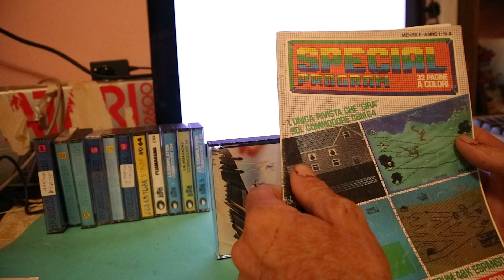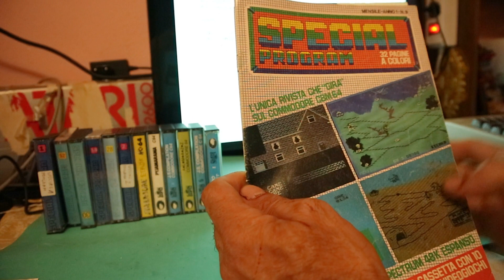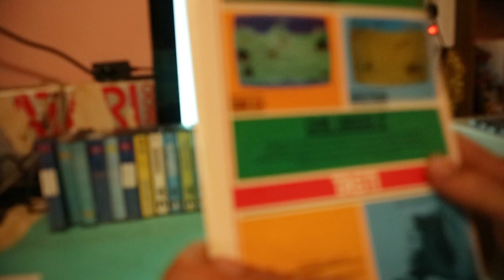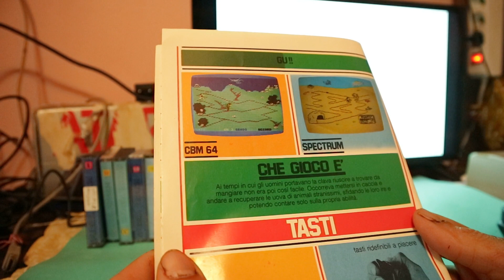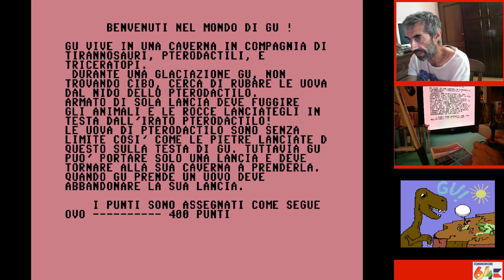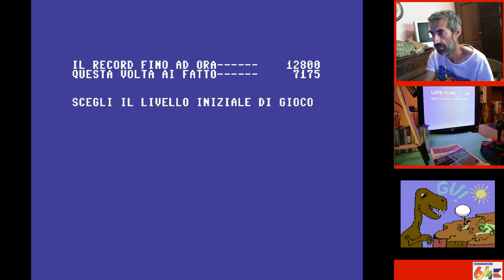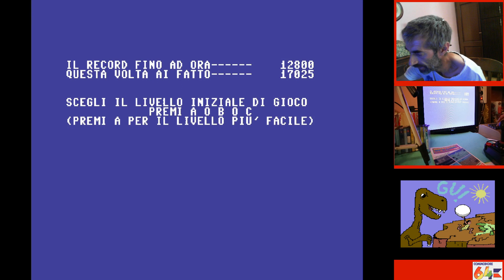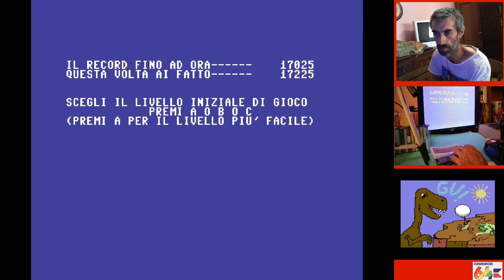EDICOLA 2000-GU!!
Ugh! è un videogioco d'azione a tema preistorico pubblicato nel 1983 per i computer Commodore 64, Dragon 32, TRS-80 Color Computer e ZX Spectrum dall'azienda britannica Softek. Ugh è anche il nome del protagonista, un cavernicolo che deve rubare uova e difendersi dai dinosauri. Il seguito Firequest uscì l'anno successivo solo per Commodore 64.